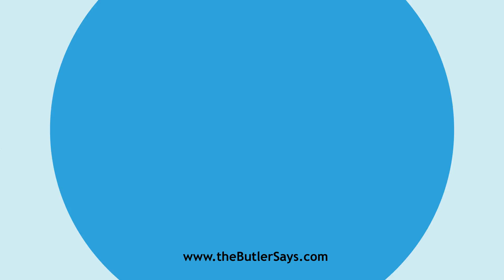Learn how to say this word: "Bureaucratic"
This is the definition of "Bureaucratic":
a.  Alt. of Bureaucratical